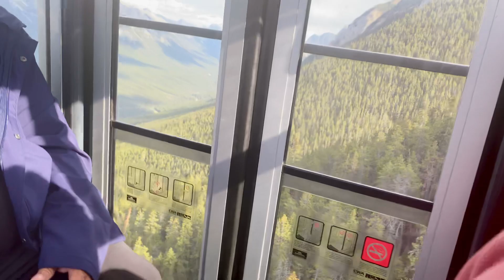Banff Gondola Canada Trip Part 2